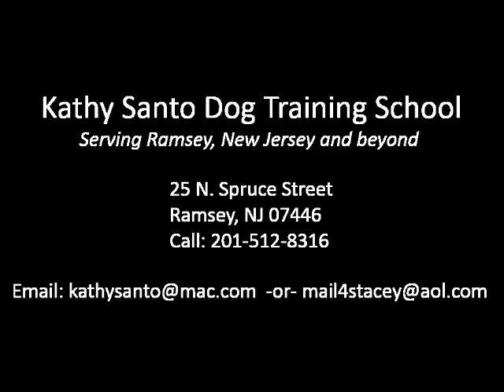Fit Paw Obstacle course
Bruce Willis conquers the Fit Paws obstacle course!